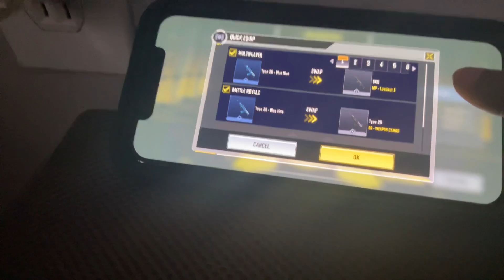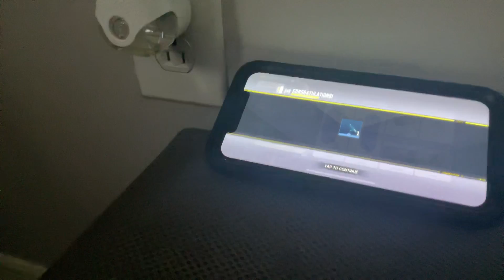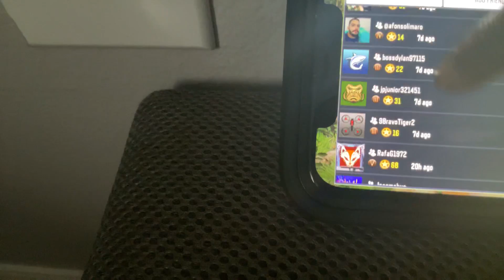March 25, 2023